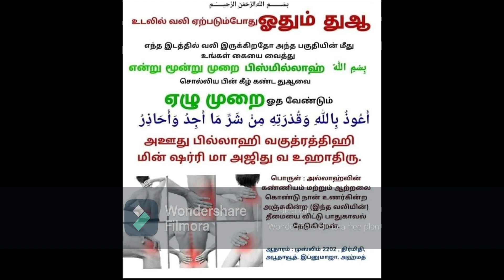உடலில் வலி ஏற்படும்போது ஓதும் துஆ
Deenislife Islam Whatsapp_status Islamic_status tamil bayan,tamilnadu sunnath jamath aikkia peravai,melapalayam.tirunelveli,kayalpattinam,thariqa,dargah,chennai,munafiq pj & tntj intj other jamath dharga town welipenna islam tamil muslim beruwala Munafiq Thabligh Agar pj Sri Lanka India Jamaath Thouheed Tariqa news sri lanka Zakir Naik colombo kaathankudi akkaraipaththu jaq salafi buhari bayan india jamali abdulla koottu dua islathil kooduma burtha mawloothu Balapitiya akurana Facebook ITN tntj இனிய மார்க்கம் இஸ்லாம் சென்னை பொய்யன் weligama balapitiya kalmuna ஜமாலி Thowheethin Sonthakarargal Yaar ,P.A.Khaja Mohideen Baqavi
A.Muhamed Musthafa Maslahi,S.Saifudeen Rashadi ,A.S.Sathakathulla Misbahi ,S.S.Hyder Ali Misbahi,Ali Hazrath Aflalul Ulama" Sheikh Abdullah Jamali மௌலவி H.A.அஹ்மது அப்துல் காதீர் மஹ்லரி By Maulana, Maulavi, Alhaj Al-Hafil HA